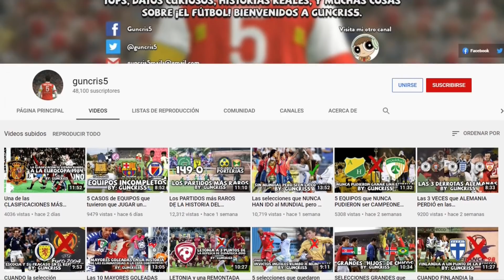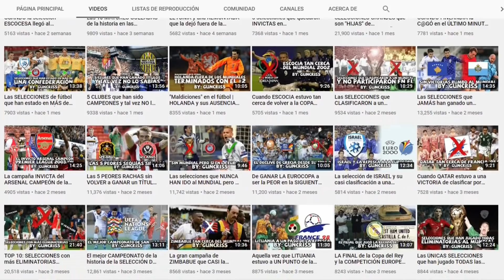La MISTERIOSA COREA DEL NORTE del MUNDIAL 2010: ¿Qué fue de sus JUGADORES? 🇰🇵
Corea del Norte jugó su segundo Mundial en la edición de Sudáfrica 2010. Compartió grupo con Brasil, Portugal y Costa de Marfil, pero sumó 3 derrotas y una rápida eliminación. En este video vamos a ver qué fue del XI titular de aquella misteriosa selección, cuyos registros son escasos debido a las políticas del país.

► Música 🎵
Fondo: Bloome - Traveller
Intro: Baila mi cumbia
Outro: Funk Down Sting